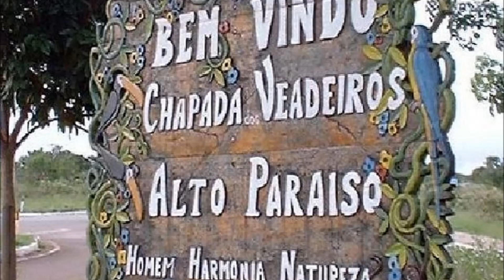Conhecendo o Brasil, Alto Paraíso de Goiás, Goiás.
Alto Paraíso de Goiás é um município brasileiro localizado no nordeste do estado de Goiás.

A cidade está situada na Chapada dos Veadeiros e, desde 2001, na Área de Proteção Ambiental - APA de Pouso Alto.

Localiza-se a 230 km de Brasília/DF e a 412 km de Goiânia/GO.

Localizada no Planalto Central do Brasil, em região caracterizada pelo bioma do cerrado, oferece diversas atrações naturais relacionadas ao ecoturismo.

População 7.328 hab. IBGE/2014

População total (IBGE/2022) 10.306 hab.

O Segredo da Árvore Encantada

💡 𝗔𝗽𝗼𝗶𝗲 𝗻𝗼𝘀𝘀𝗼 𝗰𝗮𝗻𝗮𝗹 e valorize nosso trabalho:
CHAVE PIX CNPJ